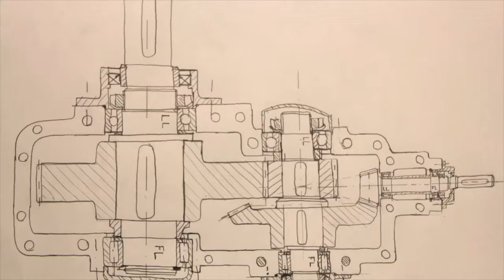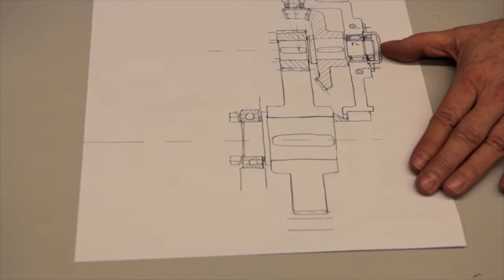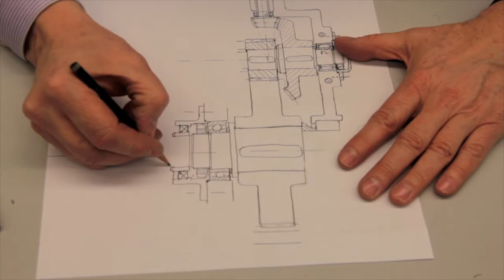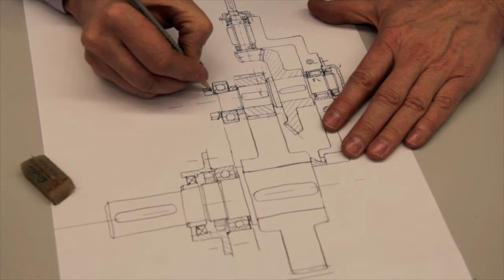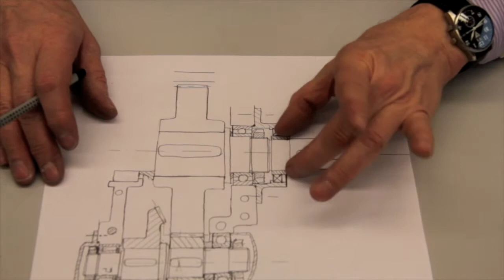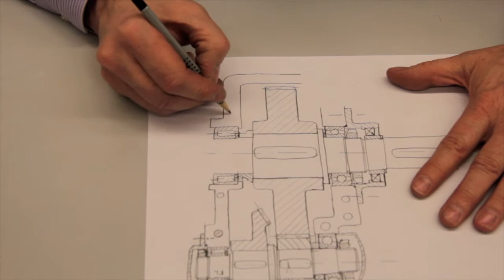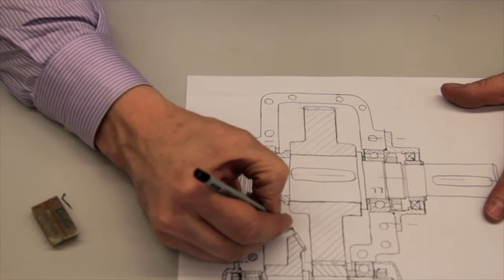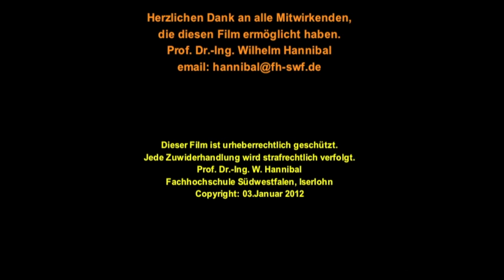Konstruktion eines Getriebes Teil 3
In diesem Video wird aufgezeigt, wie das Skizzieren eines Getriebes erfolgt. Es hilft den Studenten im Maschinenbau sich in den Entwurf hineinzudenken. Das Video entstand 2011 von Prof. Dr.-Ing. Wilhelm Hannibal an der Fachhochschule Südwestfalen in Iserlohn und dient als Lehrunterlage im Fach Maschinenelemente.

Viel Spaß beim Zusehen und Konstruieren!